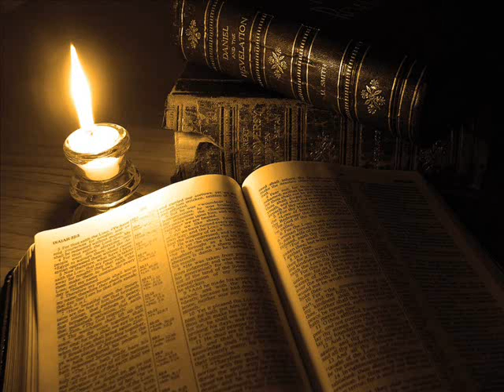Salmo 81 - Terquedad ingrata (439)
Continuamos todavía en el salmo ochenta y uno, que aun guarda lecciones importantes para nosotros.

Este salmo Recuerda a Israel quien es su Salvador y Señor y como han sido desobedientes y rebeldes lo que les ha hecho perder muchas bendiciones.

Como ya te hemos dicho otros días, el salmo forma parte de los doce salmos que reúne la colección de Asaf.

Asaf dirigió el canto en tiempos de David y sus descendientes siguieron desempeñando la misma tarea, incluso tras el exilio.

Cada día leemos unos cuantos versículos que nos permiten tener una percepción mejor del contexto y comentamos parte de los mismos.

Los versículos diez al dieciséis del salmo ochenta y uno dicen así:

“Yo soy Jehová tu Dios, Que te hice subir de la tierra de Egipto; Abre tu boca, y yo la llenaré. Pero mi pueblo no oyó mi voz, E Israel no me quiso a mí. Los dejé, por tanto, a la dureza de su corazón; Caminaron en sus propios consejos. ¡Oh, si me hubiera oído mi pueblo, Si en mis caminos hubiera andado Israel! En un momento habría yo derribado a sus enemigos, Y vuelto mi mano contra sus adversarios. Los que aborrecen a Jehová se le habrían sometido, Y el tiempo de ellos sería para siempre. Les sustentaría Dios con lo mejor del trigo, Y con miel de la peña les saciaría”.

Ahora que hemos leído los siete últimos versículos del salmo ochenta y uno, vamos a leer de nuevo los versículos diez al doce para después meditarlos con calma. Los versículos diez al doce dicen así:

“Yo soy Jehová tu Dios, Que te hice subir de la tierra de Egipto; Abre tu boca, y yo la llenaré. Pero mi pueblo no oyó mi voz, E Israel no me quiso a mí. Los dejé, por tanto, a la dureza de su corazón; Caminaron en sus propios consejos”.

Comienzan estos versículos, de la segunda parte del salmo ochenta y uno, con una llamada, que se repetirá muchas veces a lo largo de la historia, a recordar la salvación nacional, pues dice: “Yo soy Jehová tu Dios, Que te hice subir de la tierra de Egipto”.

Es decir, me debes tu libertad, recuérdalo. Pero, añade algo realmente impresionante, les ofrece su poder disponible para proveerles de todo lo necesario, pues les dice: “Abre tu boca, y yo la llenaré”.

O sea, tú pide, y yo te daré. ¿Cuál sería la respuesta más lógica, ante esta extraordinaria propuesta de Dios?, pues veamos cual fue la de su pueblo al que había salvado, pues dice seguidamente:

“Pero mi pueblo no oyó mi voz”, es decir, no me hicieron caso, no tomaron en serio mi propuesta. Es más, actuaron como si tuviesen opciones aun mejores, pues añade: “E Israel no me quiso a mí”.

Bien, pues como Dios no obliga a quererle, aunque sea lo mejor, sino que quiere corazones voluntarios, los deja seguir su camino erróneo, pues dice:

“Los dejé, por tanto, a la dureza de su corazón; Caminaron en sus propios consejos”.

¡Qué triste! Teniendo el único Salvador, la perfecta provisión, el mejor Consejero, decidieron ser locamente independientes.

¿Somos nosotros mejores que ellos o estamos haciendo lo mismo? Nuestra actitud es vital para nuestro futuro. Está en juego nuestro bien.